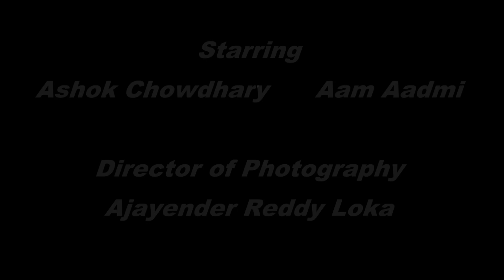A Message From Aam Aadmi to the Corrupt System (with Eng Subtitles)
Mughals were thrown out so were Britishers. Powerful became politicians, I trusted them but they betrayed me and my country. I am ready to regain my lost identity and above all India's pride. I take a pledge to beat the corrupts on Dec 4 in Delhi Elections. I need all my brothers and sisters to stand along with me and win Delhi for those whom it really belongs to. I hope my strong message to the corrupt system will echo your sentiments as well. Jai Hind!
- AAM AADMI